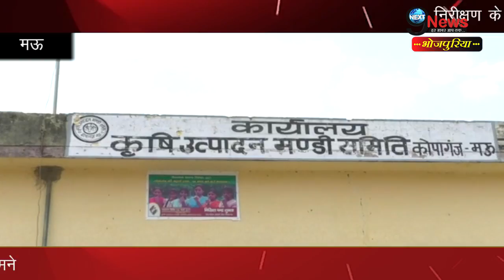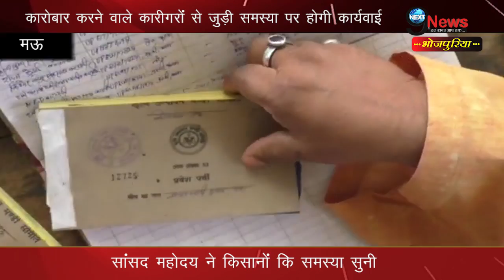सासंद का निरिक्षण मे सामनें आई ऐसी बातें… | Mau: DM On Surprise Inspection, Petrol Pump Raided